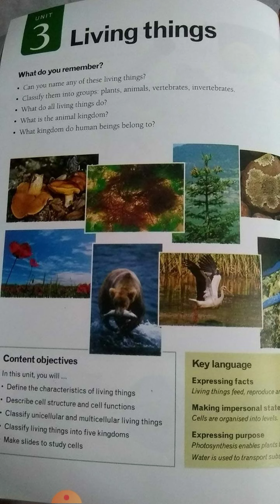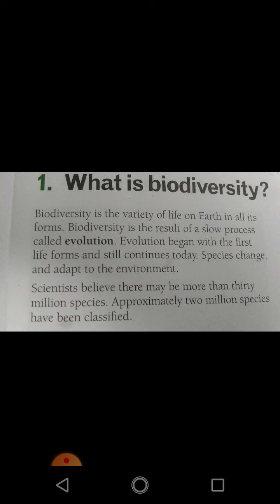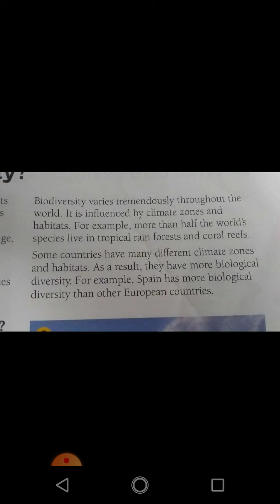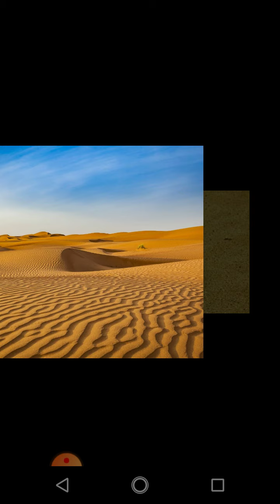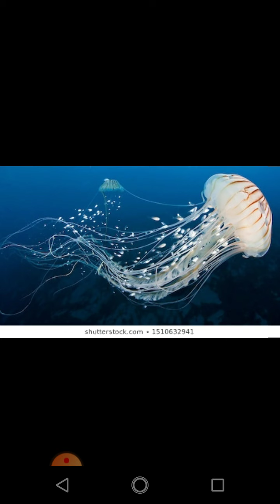Sci 7 Lec 2